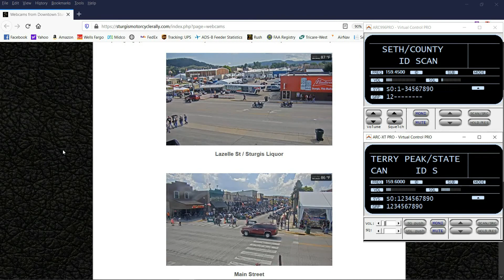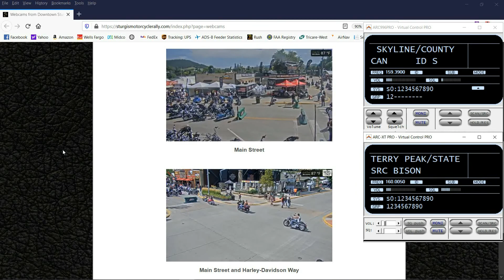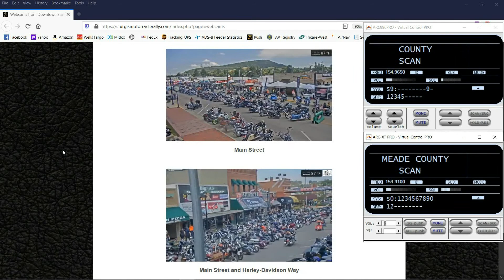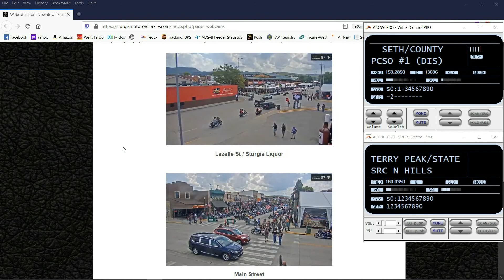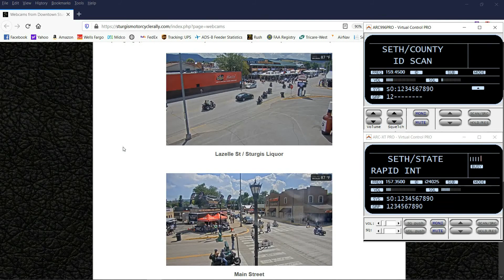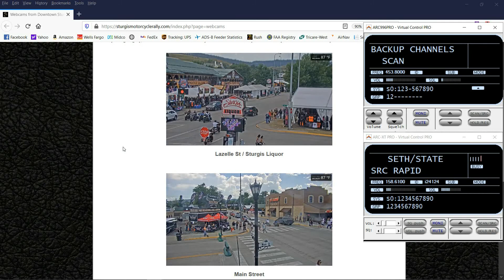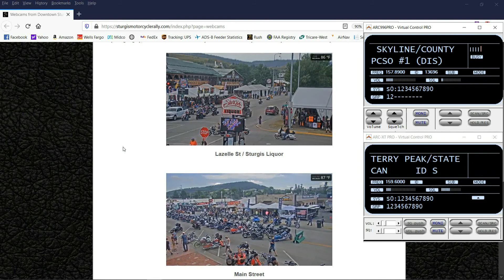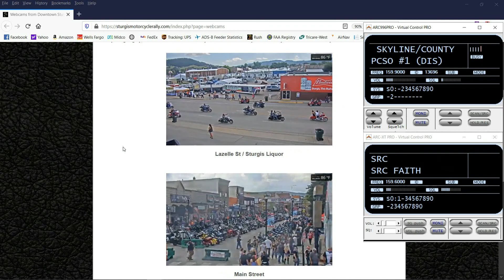Sturgis - 08/08/20 - Afternoon